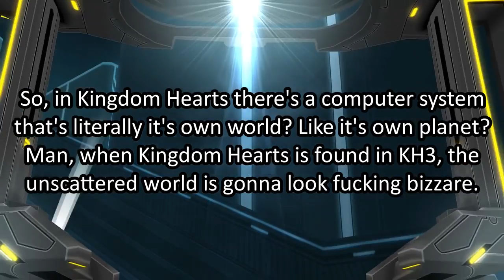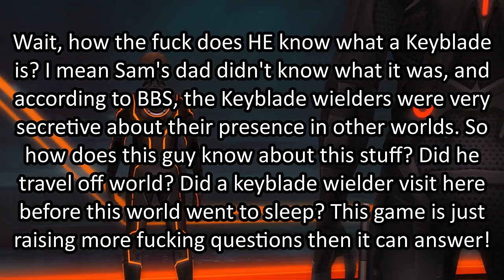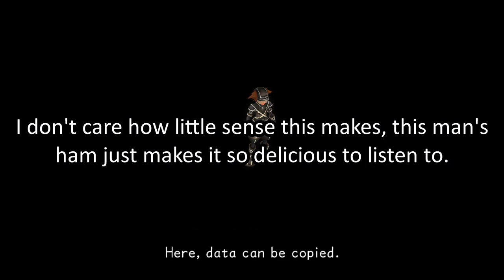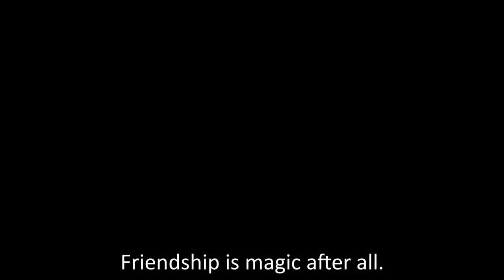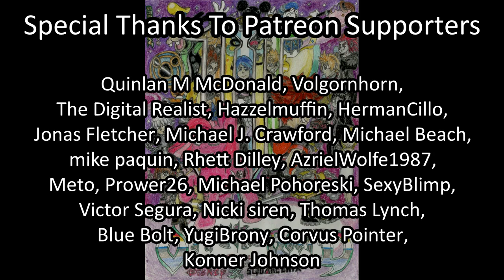MisAnthro Pony's Road To Kingdom Hearts 3 - Part 113 (Sora Enters The Grid)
Original Upload: December 14, 2018 on MisAnthro Pony's deleted channel

Original Description below:
Sora finds himself in a familiar but very different world as he travels through The Grid o rescue Tron.